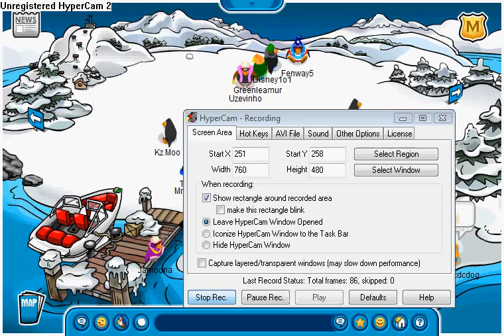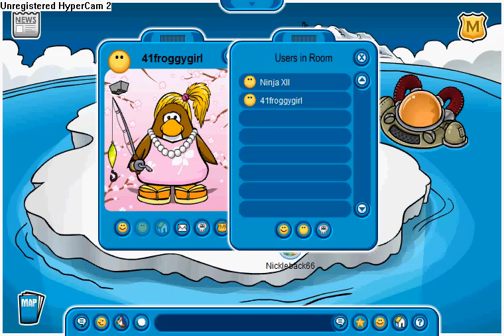CPTV SPORTS EPISODE 2